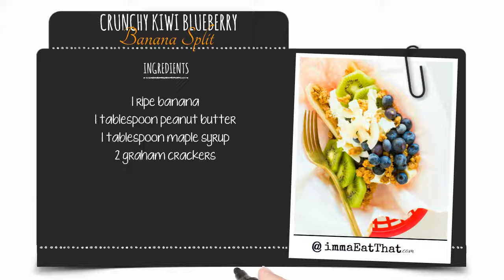Crunchy Kiwi Blueberry ~ Banana Split | by Kylie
Get the Full RXcipe:
From Ashley’s Kitchen:   “